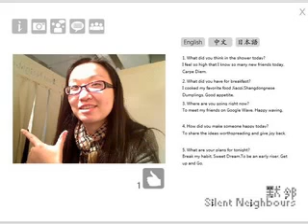Born To Be Wild@Angelia2041/Music